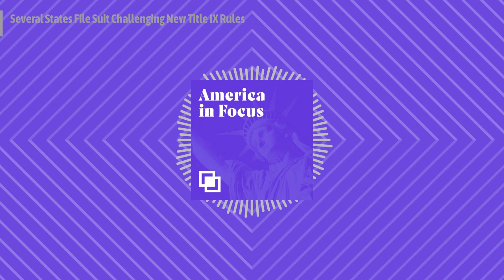Several States File Suit Challenging New Title IX Rules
Tennessee and West Virginia led a five-state lawsuit against the U.S. Department of Education challenging the federal overhaul of Title IX of the Educational Amendments Act. The lawsuit is one of several filed nationally on the topic after Biden’s administration rewrote the Title IX statute to expand the definition of “sex” to include “gender identity.” “The U.S. Department of Education has no authority to let boys into girls’ locker rooms,” Tennessee Attorney General Skrmetti said in a statement. “In the decades since its adoption, Title IX has been universally understood to protect the privacy and safety of women in private spaces like locker rooms and bathrooms.